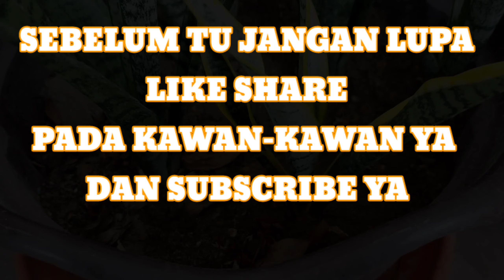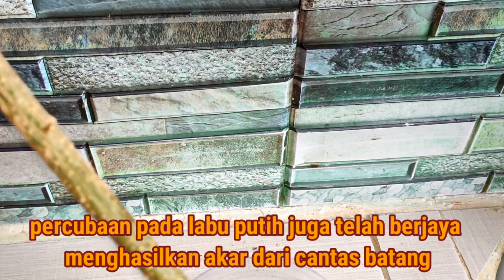CARA MUDAH UNTUK MENANAM KAKTUS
Kaktus merupakan sejenis pokok atau tumbuhan daripada famili Cacta­ceae berasal dari Benua Amerika, berbatang hijau, berisi, dan berduri yang biasanya banyak terdapat di kawasan panas dan kering. Hampir semua tumbuhan batang berduri adalah kaktus. Kaktus telah berevolusi bermula dari jenis primitif yang hampir seakan bunga mawar sehinggalah ke yang berbentuk glob dan lajur seperti yang dikenali sekarang.
Jika area rumah Anda terbatas, Anda bisa mencoba menanam sejumlah kaktus dalam satu pot. Lebih menarik jika Anda menambahkan pernak-pernik seperti batu-batuan sehingga pot tersebut menjadi sebuah diorama nan unik.
Menanam kaktus ramai yang menganggapnya mudah kerana tanaman kaktus memerlukan sedikit air sahaja. Oleh itu, rutin menyiram tanaman tidak dilakukan kerap.

Pastinya buat ibu yang sibuk namun ingin melakukan aktiviti menanam pokok, memilih menanam pokok kaktus adalah pilihan tepat sekali.

Walau tidak perlu disiram selalu, pun begitu ada juga tips yang perlu dilakukan untuk pastikan tanaman hidup subur. dalam video in adalah tips agar dapat memperbanyak TANAMAN KAKTUS DENGAN mudah.jom semak apa perkongsiannya.

 follow juga ig sya.